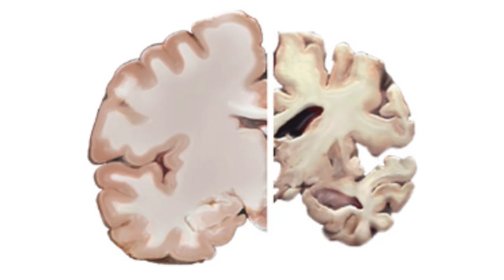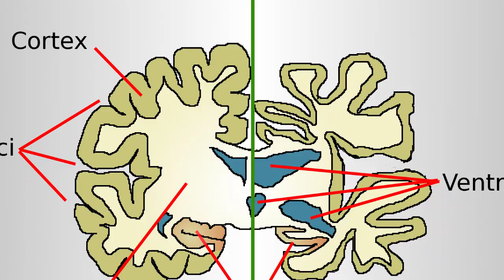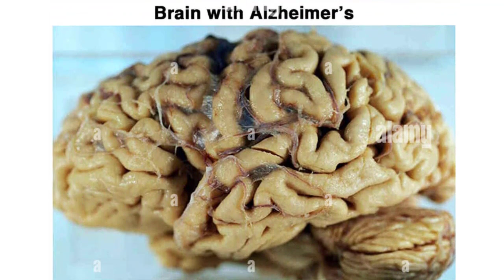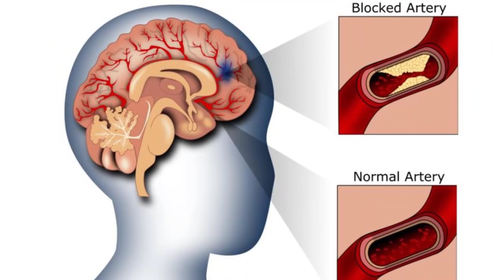ជំងឺ Alzheimer's និង​ជំងឺ​វង្វេង​ស្មារតី​បង្ក​ឡើង​ដោយ​សារតែ​មាន​ការ​ខូចខាត​ក្នុង​កោសិកា​ខួរក្បាល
In this video we want to show you about ជំងឺ Alzheimer's និង​ជំងឺ​វង្វេង​ស្មារតី​បង្ក​ឡើង​ដោយ​សារតែ​មាន​ការ​ខូចខាត​ក្នុង​កោសិកា​ខួរក្បាល, SUCCESS REVEAL

​ជំងឺ Alzheimer's គឺ​ជា​ប្រភេទ​ជំងឺ​វង្វេង​ច្រើន​ជាងគេ​នៃ​ជំងឺ​វង្វេង​ស្មារតី(Dementia)

លោក តាំង តេកហុង ​វេជ្ជបណ្ឌិត​ខ្មែរ​នៅ​ទីក្រុង Jacksonville រដ្ឋ Florida សហរដ្ឋអាមេរិក​

✮✮✮✮✮ Enjoy!

✡ ABOUT US ✡
.: Why We create SUCCESS REVEAL channel :.
1. To inspire, Motivate, create new entrepreneur
2. Share Business knowledge, Entrepreneurship, Success
3. Free Business Education Online